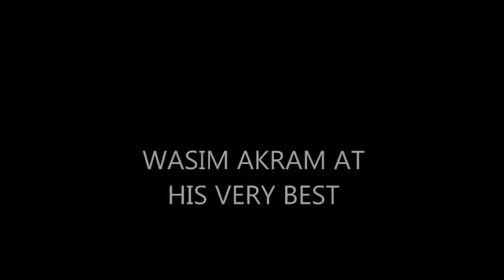PAKISTANI PACE BOWLERS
wasim akram and company at his best